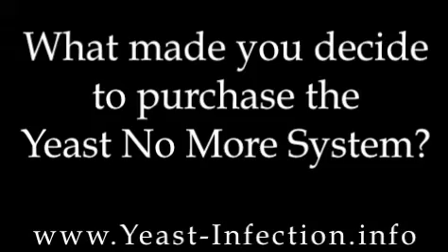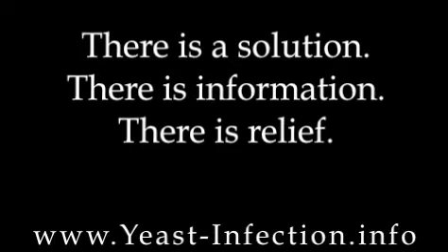Yeast Infection Cure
What Causes Yeast Infections?
A yeast infection is actually the result of an overgrowth of a common fungus known as Candida. This fungus is usually present in small quantities in the vagina, digestive system, bloodstream and even the skin. When the immune system is out of balance, they multiply rapidly and cause a wide range of irritating symptoms. Though yeast can affect both men and women, vaginal yeast infections are by far the most common and are the typical ailment for which most women seek medical advice. For more info on yeast infections go